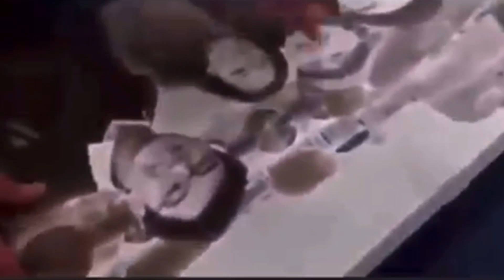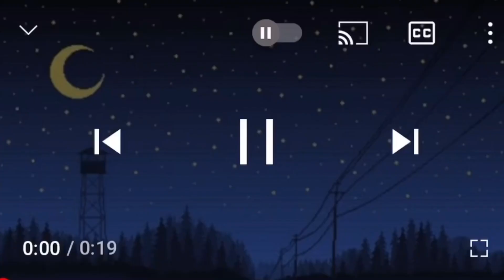Misis ng doctor inasawa ng paring katoliko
huli ang pari